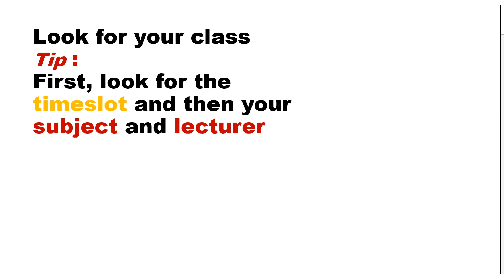How to check your classroom on Moodle Mobile